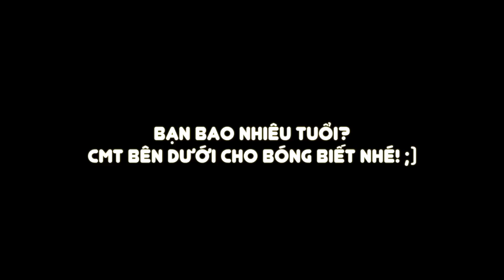VLOG CUỘC SỐNG Ở MỸ - DẠY EM HỌ NGƯỜI MỸ TIẾNG VIỆT SIÊU HÀI 😆❤️🇺🇸 (Vietsub) // BÓNG BAY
Hôm trước Bóng có đi chơi với các bé em họ của bạn trai Bóng (Adriel) và tụi Bóng đã quay 1 vlog vui nho nhỏ, Bóng dạy mấy em tiếng Việt :p Mời mọi người theo dõi lớp học của cô Bóng Bay!

Frequently Asked Questions:
- Camera:
- Editing software: Final Cut Pro X
- Current location: Dallas, Texas, USA

FTC: This video is NOT sponsored. Some of the links above are

Bóng xx.